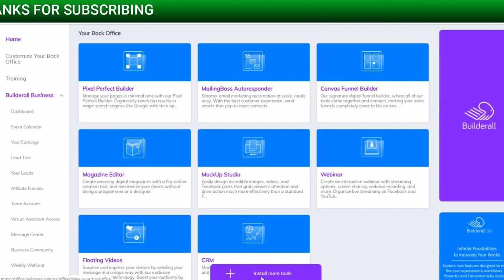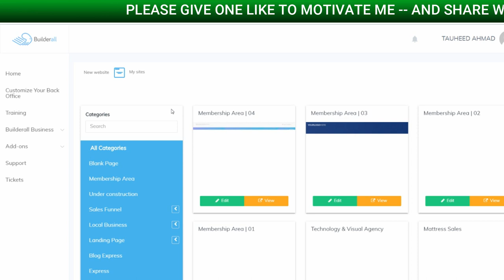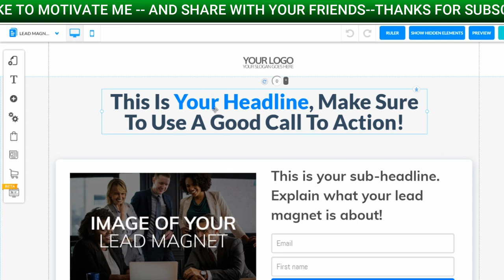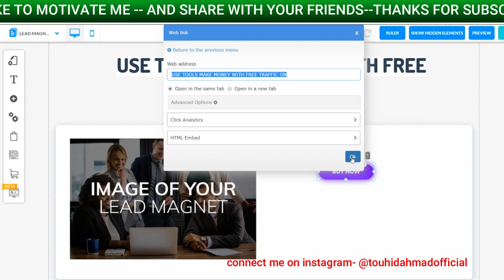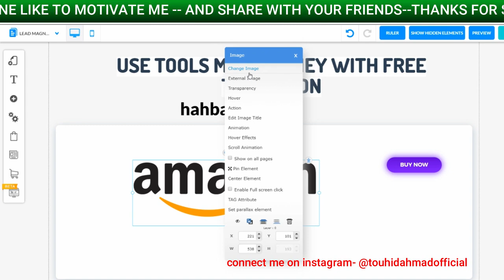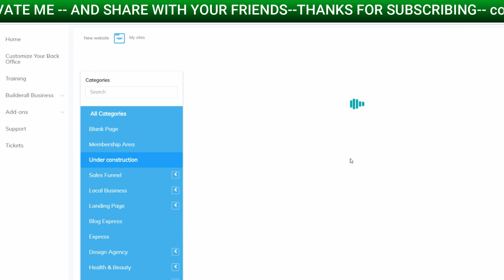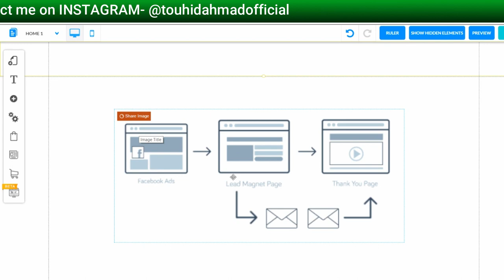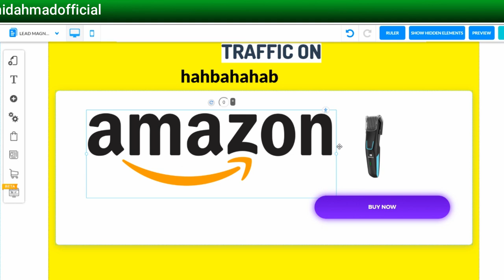[ HINDI/URDU ] How to make sales funnel with builderall 3.0 | Build sales funnel make more money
How to make sales funnel with builderalll 3.0 | Build sales funnel make more money

so dosto iss video me maine sales funnel and landing PAGE KESE BNANA HAI uske bare me btaya hai...

how to make sales funnel for your business?

KEEP CONNECT
BE HAPPY.